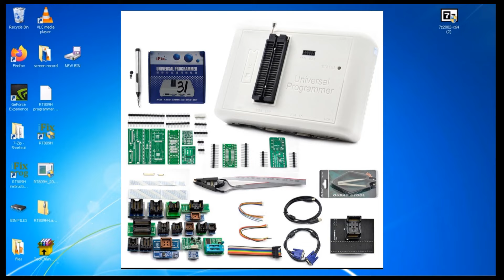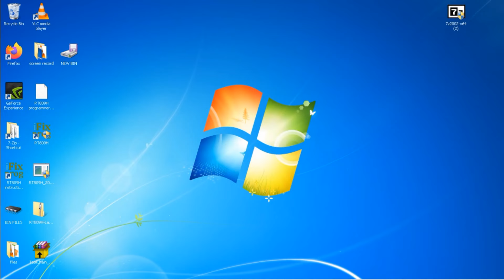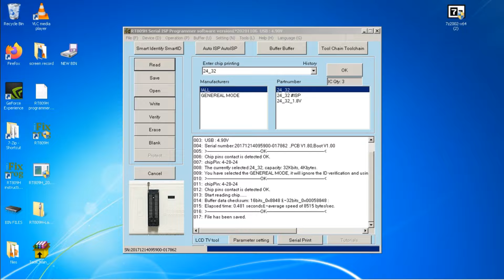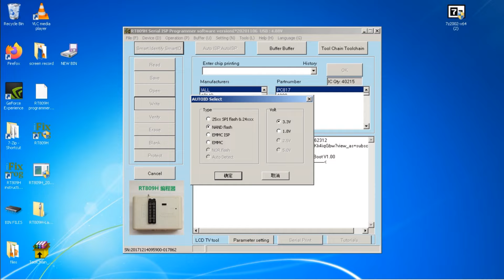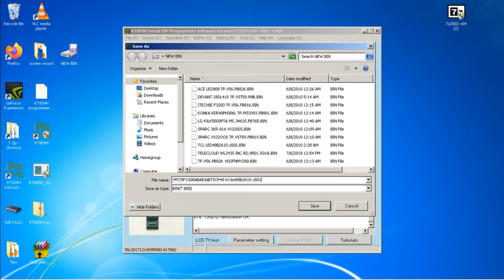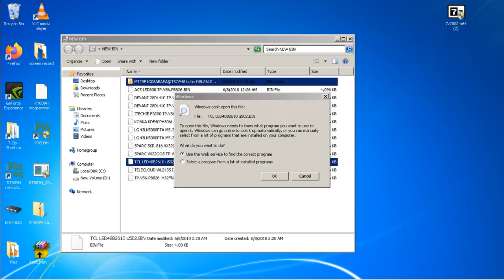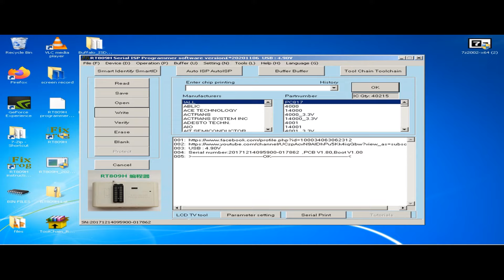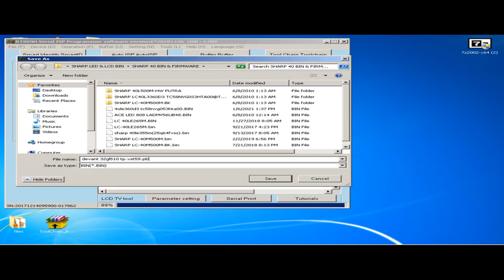How To Back Up Files Using RT809H Universal Programmer.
In This Video We Will Learn The Basic on How to Extract Files Using RT809H  Universal Programmer Plus basic Tips on How to Remove Smd Bios Chip